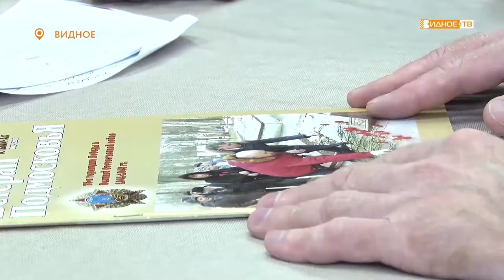ПРИМЕР ДЛЯ ВСЕХ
Сегодня они могут без опаски ходить по магазинам, встречаться с родными и друзьями, посещать выставки и музеи. Члены совета ветеранов Ленинского городского округа в числе первых сделали прививки против коронавирусной инфекции, тем самым став для всех остальных примером.